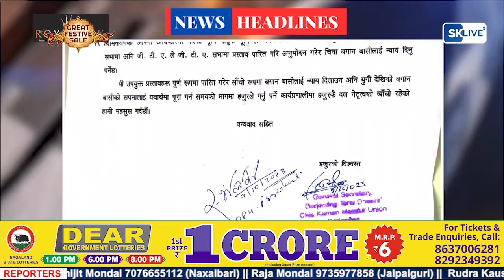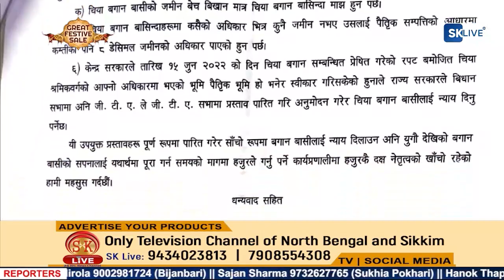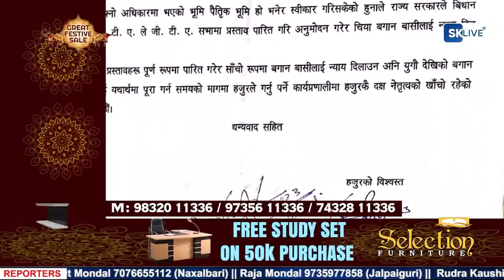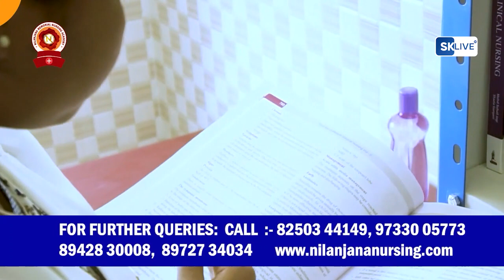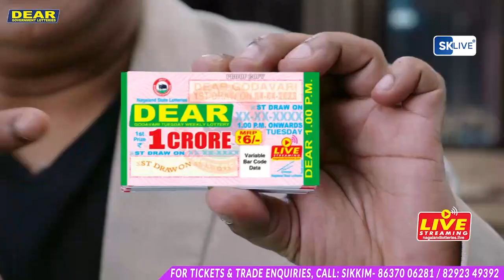Nepali News | Evening | 9th October 2023 | North Bengal & Sikkim News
Nepali News | Evening | 9th October 2023